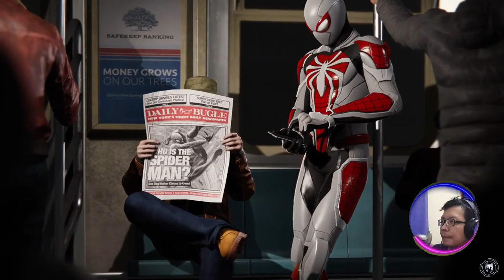🇮🇩 Marvel's Spider-Man Remastered Silver Lining DLC Walkthrough 60 FPS Part 5 | Screwball